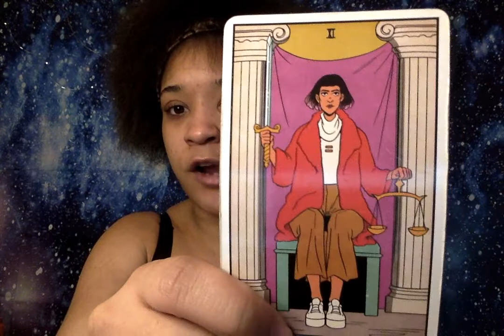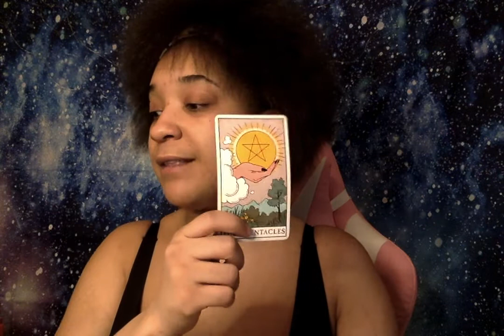Engagement, Children, Marriage, New Life. Your DM feels DEEPLY for you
Thank you for being here on this Earth, as well as my channel. All readings may or may not resonate, all readings are general! If you resonate, please leave a comment or send an email and tell me more about your story! Thank you for supporting my channel!

I read Tarot to tell you what you NEED to hear, not what you want to hear! Tarot helped me heal &' I'm here to help you do the same :)

Once I confirm (reply to your email), you will send payment and please allow 5-7 days for reading to be delivered!

NO NEGATIVITY IS ALLOWED ON MY CHANNEL, MY BLOCK BUTTON WORKS

Personal @OnlyMimiKay
Tick Tock @OnlyMimiKayy